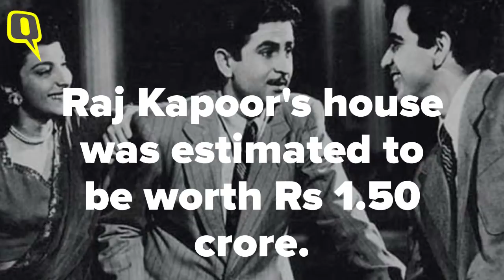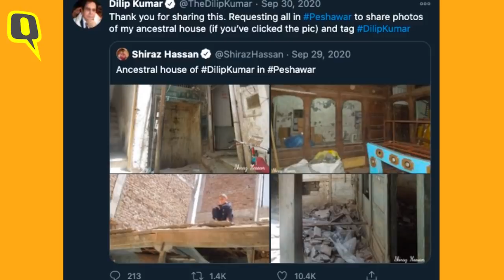Raj Kapoor and Dilip Kumar's Homes Bought by Pak Govt | The Quint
On 2 January 2021, Pakistan's Khyber Pakhtunkhwa (KPK) government approved the purchase of Dilip Kumar and Raj Kapoor's ancestral homes in Peshawar for Rs 2.35 crore. Dilip Kumar and Raj Kapoor were born and raised in these houses in Pakistan before the Partition. While Dilip Kumar's house was valued at Rs 80.56 lakh, Raj Kapoor's house was estimated to be worth Rs 1.50 crore. Both Dilip Kumar and Raj Kapoor's houses will be converted into a museum by the KP archaeology department.